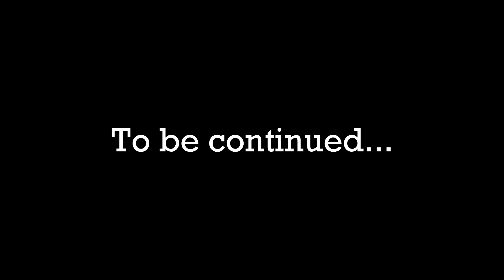BCT92 à Gravelines - Episode 3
- INFORMATIONS -
Du 15 au 17 avril, les athlètes du club BCT92 se sont rendus à Gravelines à l'occasion des Demi-Finales Nord. Nous vous proposons de vivre ou revivre cette expérience avec nous.

JOUR 3: Ce matin, c'est l'heure de la préparation pour les deux trios compétiteurs de ce jour. Dernières finitions au gymnase puis la compétition commence au trampo avec Margot, suivie de Lola et Heïdi et se poursuit avec le trio National B Intermédiaire en GAC de Brune, Apolline et Eloïse. Suite de la compet au trampo avec Lorena. Finalement pour la GAC, les deux groupes juniors terminent leur compétition avec leur passage combiné.
Résultats de cette deuxième et dernière journée de compétition:
TRAMPOLINE: Loup 3ème.
GAC: Romain et Julien 1er, Charlotte, Amicie et Marine 1ères.
C'est désormais le moment du retour qui se fait dans la bonne humeur, animé par Thomas en DJ, chanteur et meneur de blind-test qui clôture ce séjour.

AIDEZ-NOUS à financer le voyage de tous les groupes GAC pour un tournoi en Espagne, une participation, même minime, est un pas de plus vers notre super projet, voici le lien